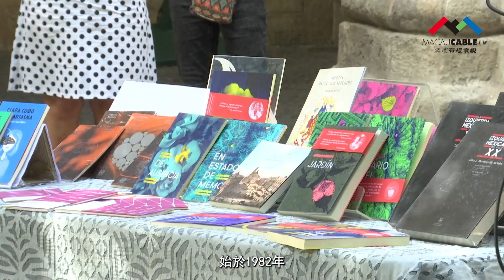【寰宇快訊 第95期】第31屆哈瓦那國際書展於古巴拉開序幕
第31屆哈瓦那國際書展2月9日在古巴首都哈瓦那拉開序幕。該書展是古巴一年一度的最盛大、最受民眾歡迎的文化盛會，始於1982年，每年2至3月在莫羅城堡內舉行，每屆都有一個特定主題、一位特邀作家和一個主賓國。

今期《寰宇快訊》帶大家去到古巴、日本和中國廣東江門，瞭解下當地最新趣事。睇《寰宇快訊》，瞭解世界各地新鮮趣事，更多精彩，鎖定澳門有線電視互動新聞台《寰宇快訊》。